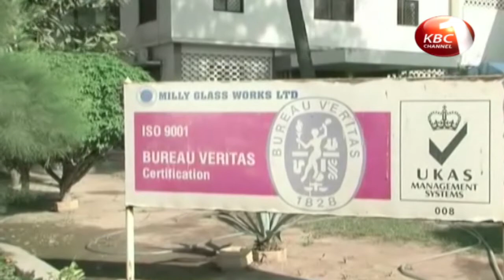A Mombasa-based glass manufacturer to close shop over high production cost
A Mombasa-based glass manufacturer is warning that it could be forced to close Kenyan operations under the heavy weight of high production costs coupled with proliferation of cheap imports. Milly Glass Works director Mohamedraza Rashid says the EAC and COMESA agreements have opened doors for cheap products from member states forcing it to review its investment decision.